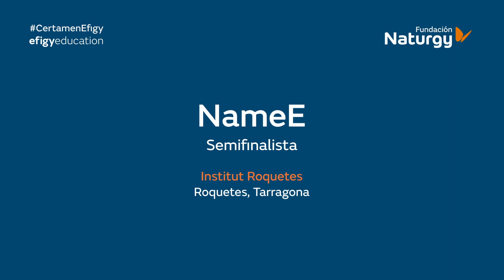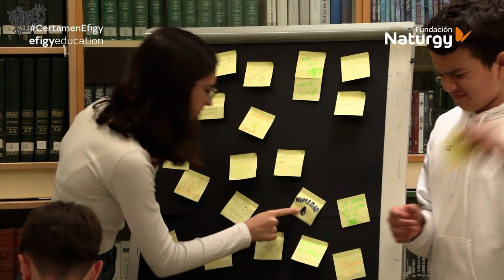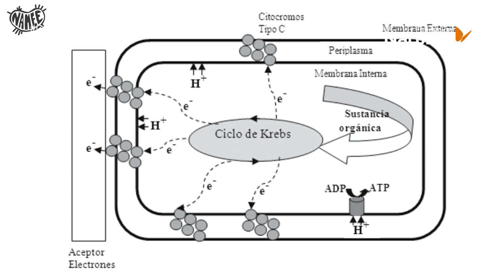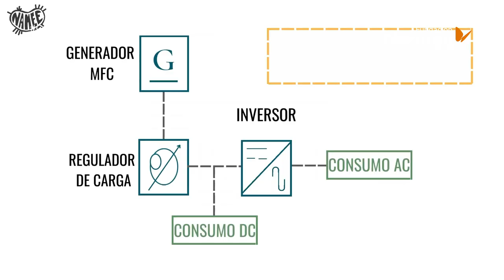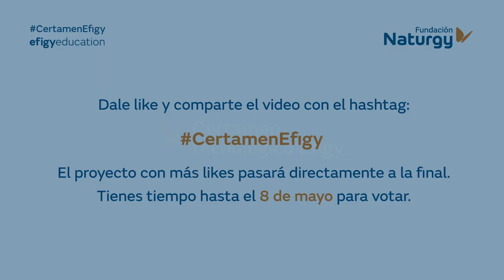Institut Roquetes (Roquetes, Cataluña) - V Certamen Tecnológico Efigy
NameE: creación de una celda de combustible microbiana para aprovechar la humedad del aire que se condensa en el exterior de los pisos y el agua recogida procedente de la lluvia.